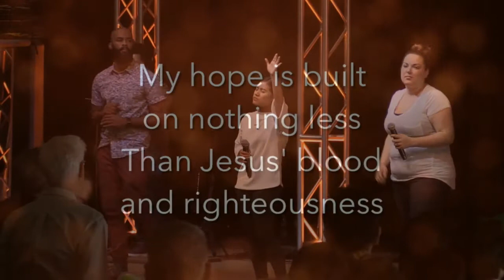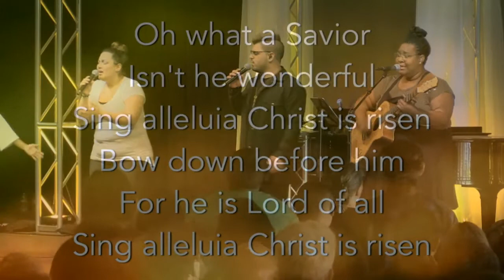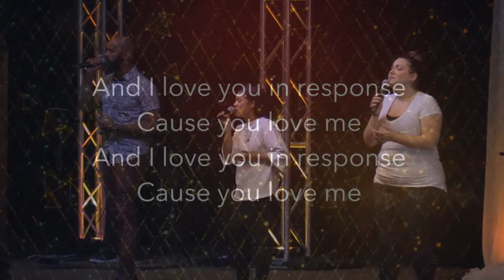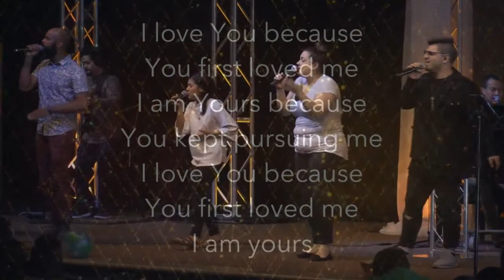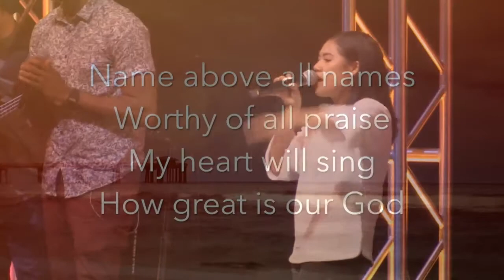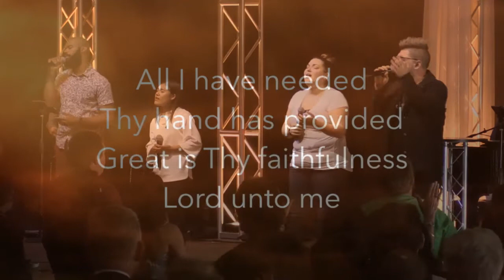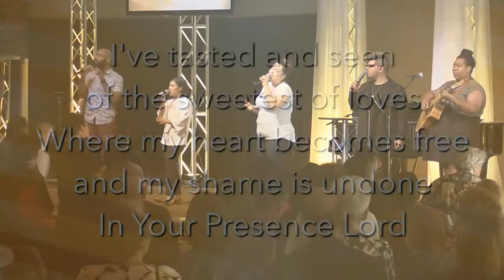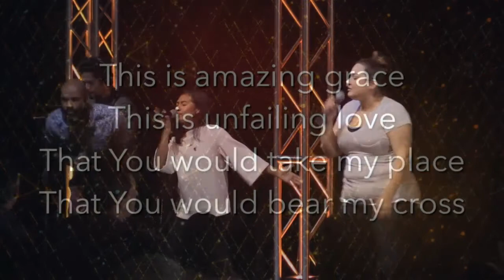5th Sunday (April 30, 2017)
Every 5th Sunday, for our regular worship service, we want to intentionally slow down and come together to engage God through music, prayer, personal stories and Scripture reading. For this special ‘5th Sunday’ worship service we reflected on and celebrated New Life's 85th anniversary and our New Life Indonesian 1 year anniversary!